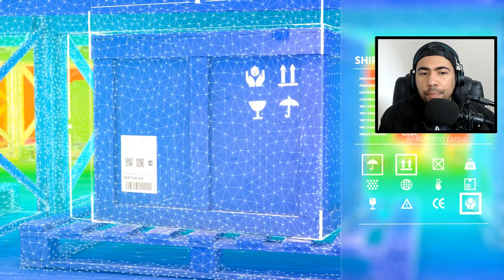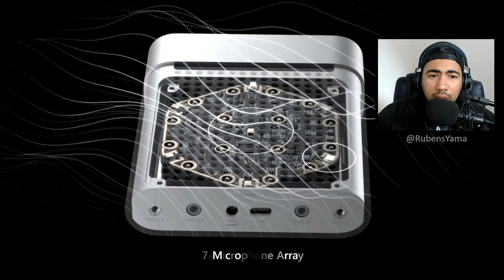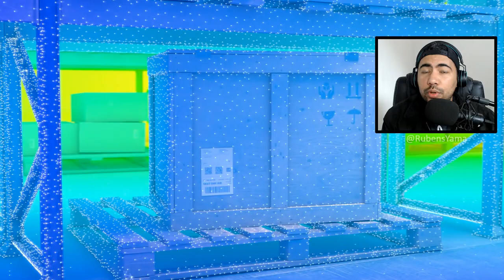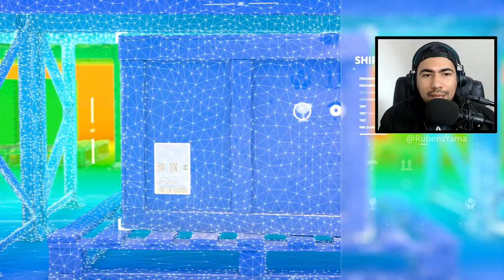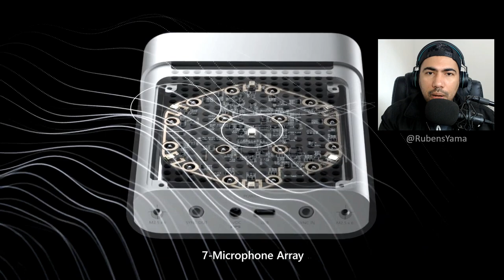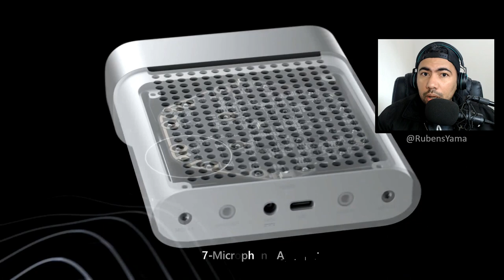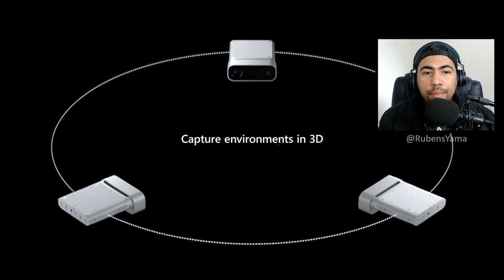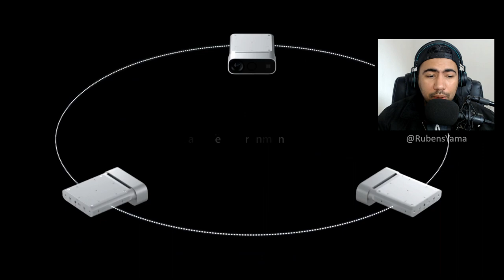Azure Kinect DK - O novo Kinect da Microsoft Anunciado ▪️ (nº1256)